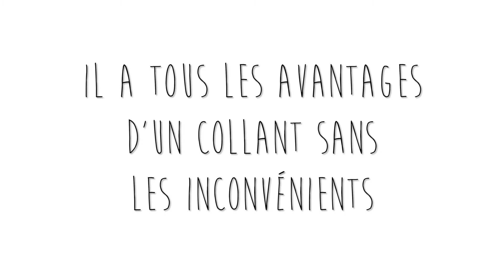DELIO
Craquez pour DELIO, le legging en jersey fin tout imprimé d'ANATOPIK. Aussi doux qu'un collant en plus résistant !